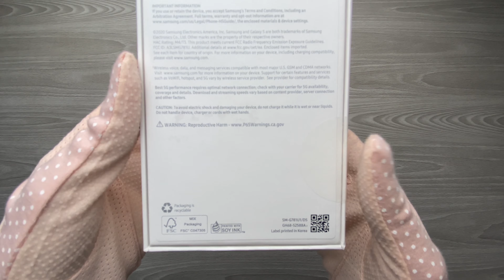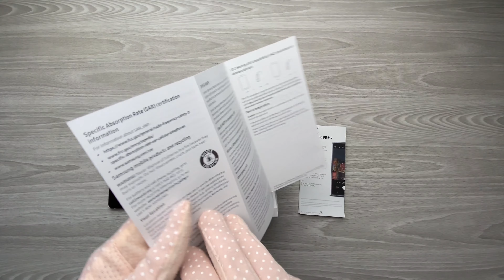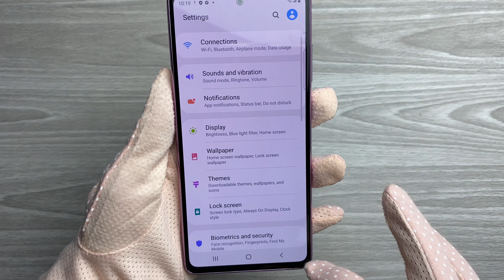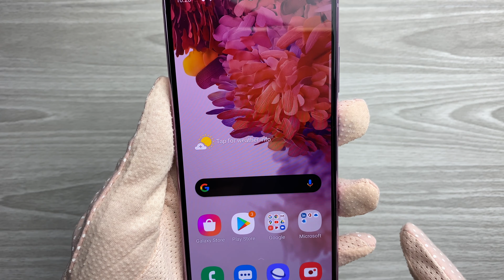Galaxy S20 FE 5G Cloud Lavender Unboxing | ASMR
Unboxing Samsung's new Galaxy S20 FE 5G Cloud Lavender. Flagship features for mid-range price.
📦 Products mentioned Samsung Galaxy S20 FE 5G
Clear Case for Samsung S20 FE | Spigen Ultra Hybrid

Samsung Galaxy Tab S6 Lite S Pen Included

Samsung Galaxy Tab S7
Samsung Galaxy Tab S7 SPen

Samsung Galaxy Tab S6

Samsung Galaxy Watch 3 (41mm)